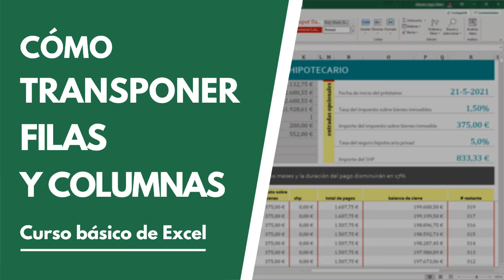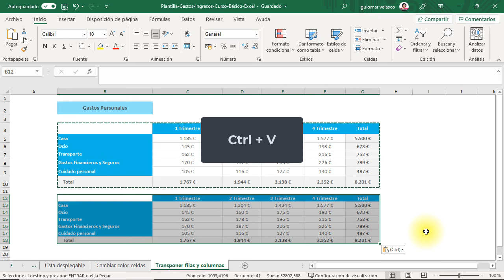Trasponer en Excel: Cambiar datos de FILAS a COLUMNAS y viceversa 👩‍🏫 Tutorial Principiantes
*** Trasponer en Excel: Cómo dambiar datos de filas a columnas y viceversa ***

En este vídeo vas a aprender cómo cambiar datos de filas a columnas y viceversa a través del comando transponer en Excel. Además vas a aprender a cambiar filas por columnas con 3 atajos de teclado.
Esto te ahorrará mucho tiempo y esfuerzo.
Este tutorial forma parte del curso básico completo y gratuito de Excel que he preparado para ti y que tienes disponible en el canal.

Ten en cuenta que este tutorial está realizado con la version instalable de Excel correspondiente a Microsoft 365 y puede tener alguna diferencia con el Excel online o con versiones anteriores instalables, aunque el funcionamiento de base es el mismo.

Temas abordados en este vídeo:

1.) 00:00 Intro
2.) 00:53 Seleccionar tabla con Control + E
3.) 01:04 Copiar tabla con Control + C
4.) 01:15 Pegar Tabla con Control + V
5.) 01:23 Pegado especial Transponer